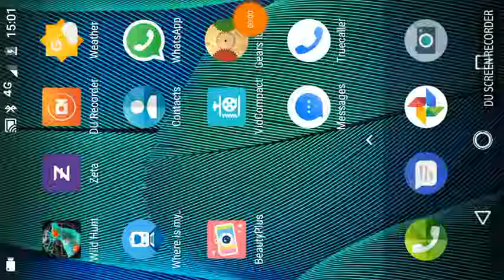Best free android games| WildHunt: One of the Best Android Games from play store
This is one of the best android games i  have played in last six months.Play store games are usually a bit heavy in size as compared to iphone games, but this game is low in size and good with graphics.

Let’s start hunting wild animals with sniper in our animal games and be the modern hunter best shooter, Grip on trigger and hunt wild animals in our animal hunting games.
Unleash skills for hunting wild animals as a modern shooter beast hunter, don't let the animals escape, come forward like a modern hunter, use your hunting skills and tricks, improve your tracking techniques and put all these in test of hunting the wild animals in our Safari Wild Hunter Animal.